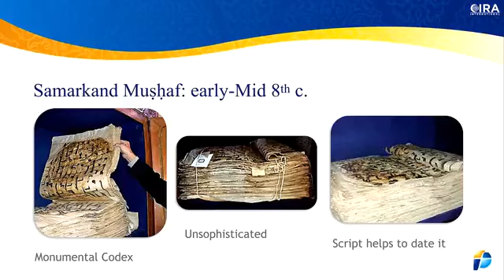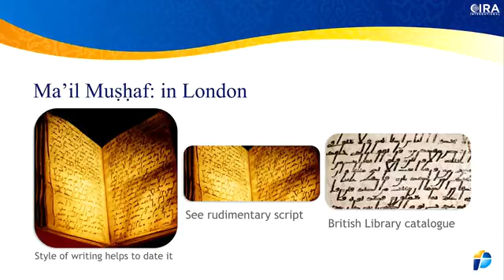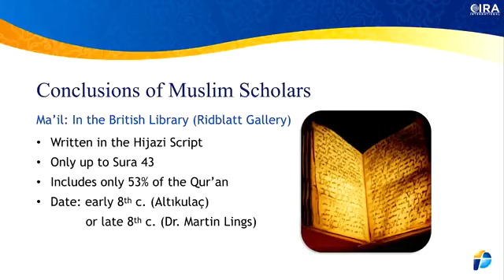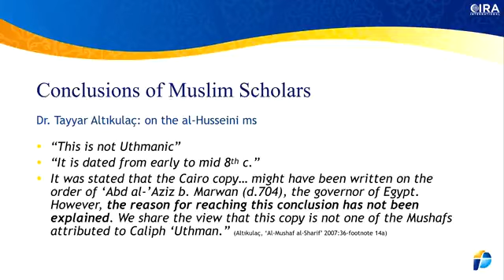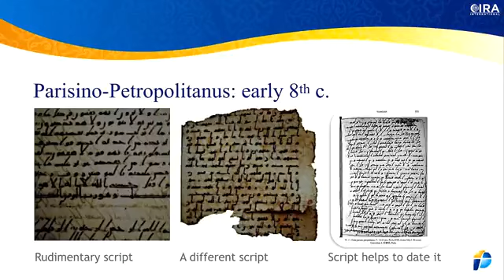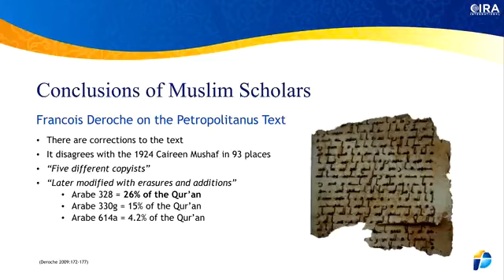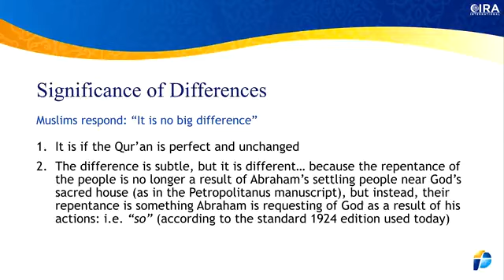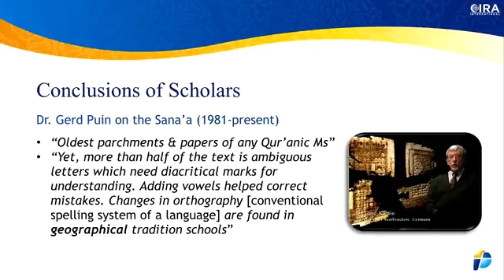The Quran's Many Problems 05 Early Quranic Manuscripts The Samarkand Manuscript